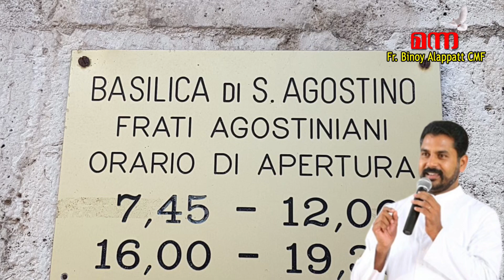Manna_1055 | വി. അഗസ്തീനോസിന്റെ തിരുനാൾ | St Auguatine | Fr Binoy Alappatt CMF |MANNA 2021 AUGUST 28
Luke_10:27